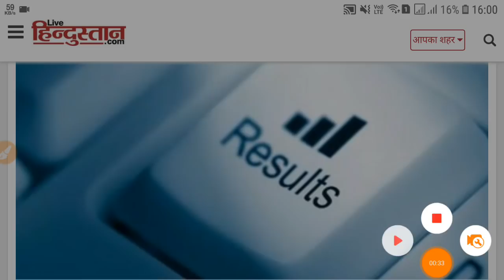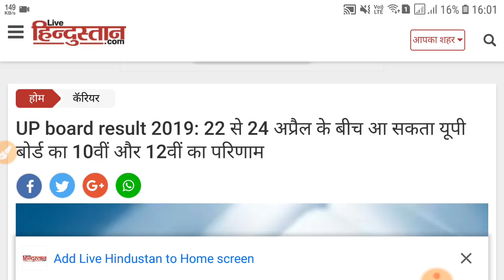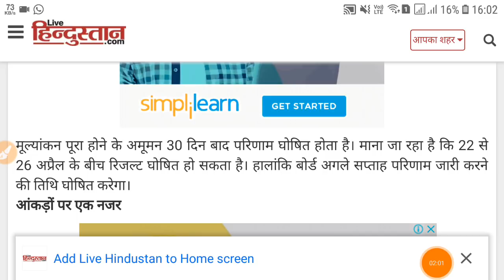UP board result 2019 //यूपी बोर्ड रिजल्ट 2019 तिथि घोषित// up board result date 2019 latest news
up board result 2019,up board 2019,up board redult date,up board result date 2019,up board 10th result,up board 12th result 2019,up board result latest news